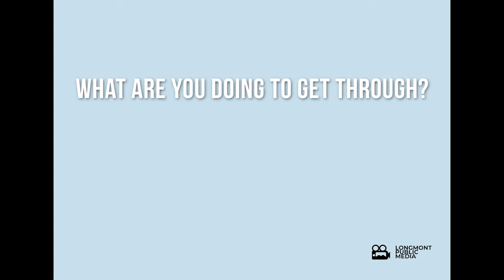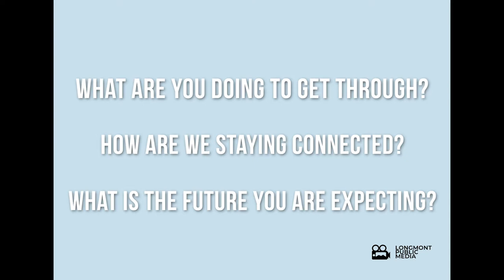Longmont Voices and Vision ep 21